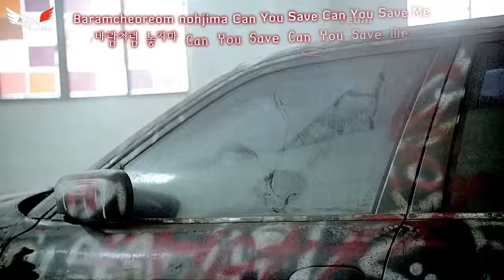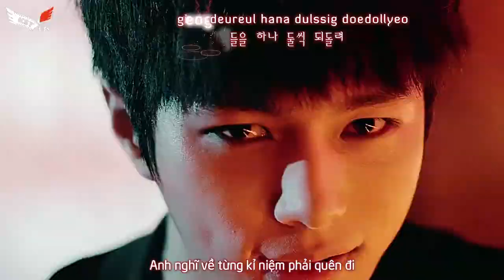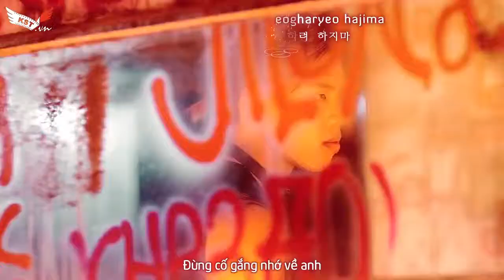[Vietsub + Kara] Infinite - Back (by KSTM)